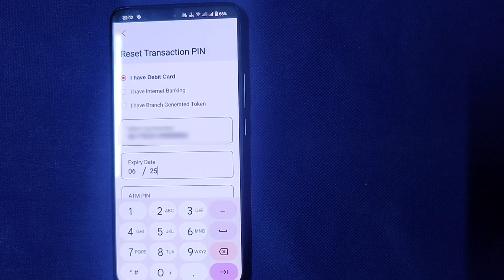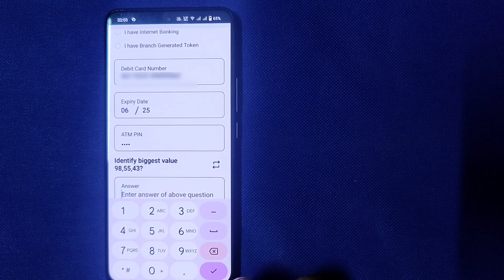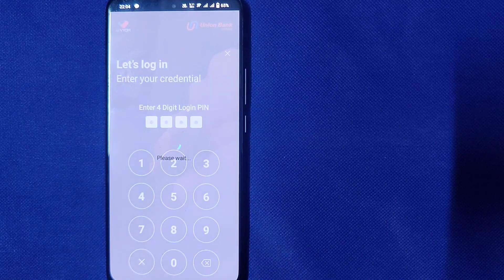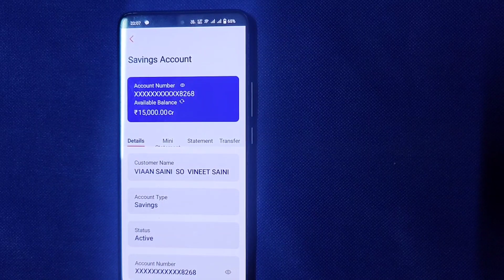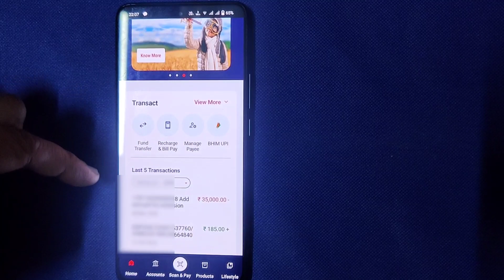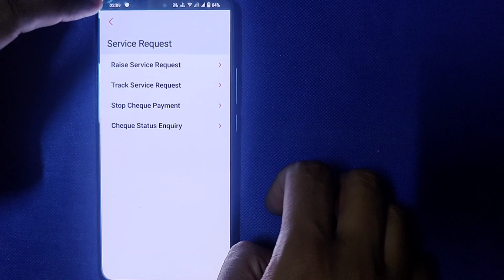Vyom App Registration | Union bank of india mobile banking app Vyom login pin & transaction pin set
in this video Union Bank of India new mobile banking app Vyom is explained. how to install and register Vyom app for new user is explained in this video how to set log in and how to set transaction pin is also explained. also information regarding  all menus of Vyom app is also explained